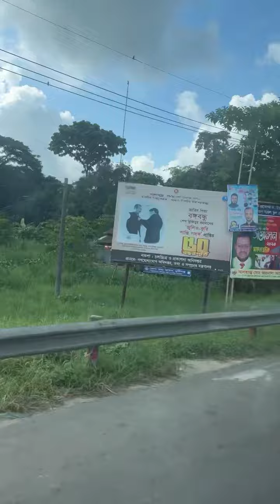Family Soboi ak sathe a Kurbari Eid er 2din a nihari khaya 😀